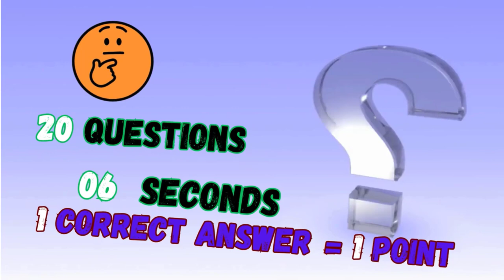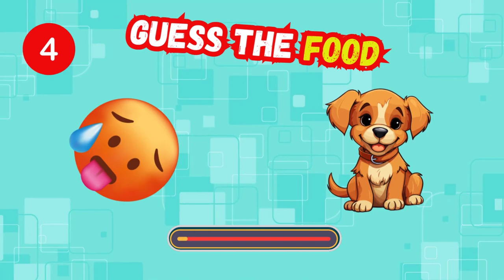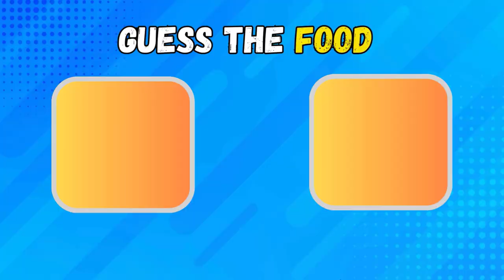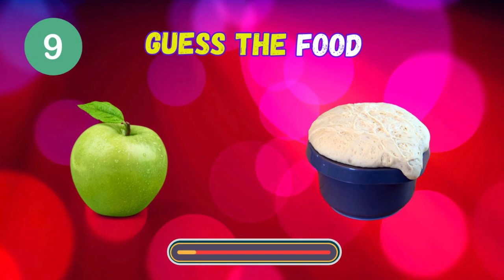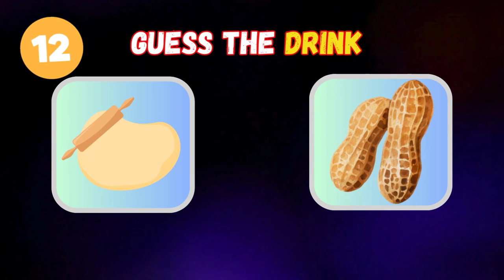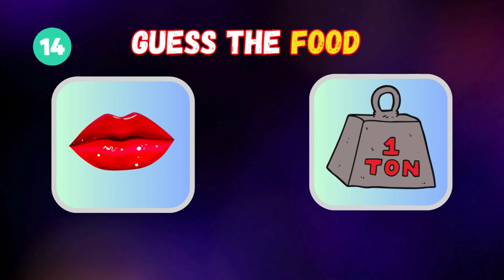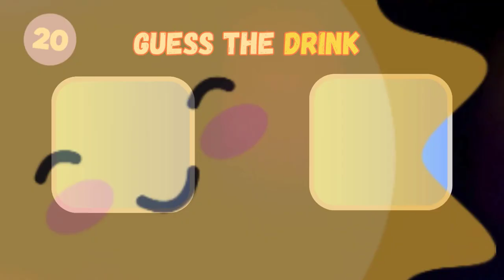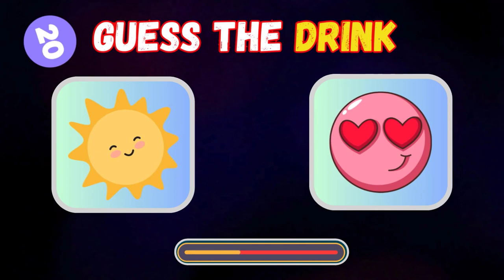guessing skill Food by emoji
Can You Guess The Food By Emoji? | Food And Drink Emoji Quiz
Challenge your food and drink knowledge with this fun and exciting emoji quiz! Can you identify the food and drink just by looking at the emojis? Put your skills to the test and see how fast you can guess each one. Get ready for the ultimate food and drink emoji challenge – think you can guess them all?